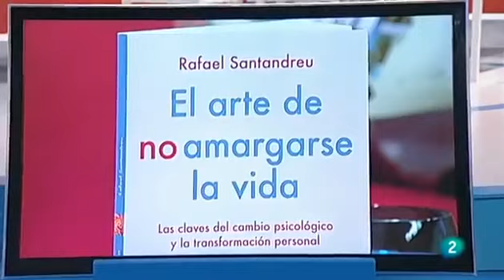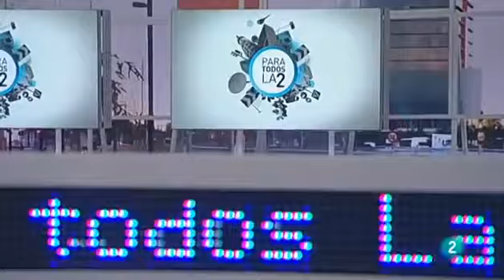RAFAEL SANTANDREU: Equivocarse es humano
Reconozco que también me equivoco, y además, me siento orgulloso de ello. Todos nos equivocamos muchas veces a lo largo del día y, de hecho, aprendemos de los errores que cometemos.